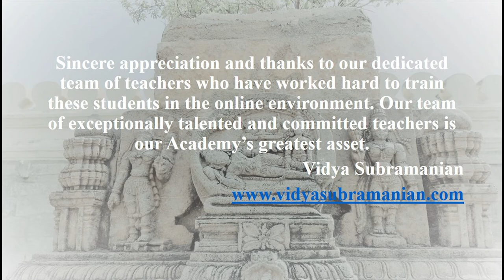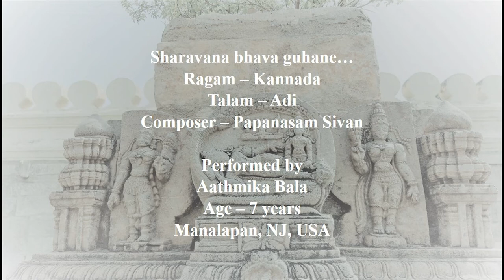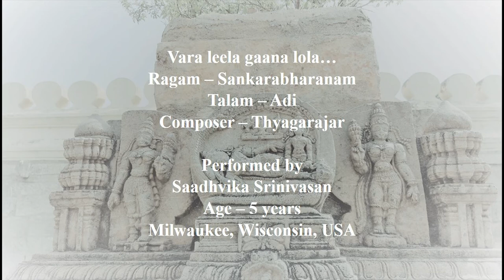11th Student Talent Showcase Vol 1 - Oct 2019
Vidya Subramanian Academy welcomes students of all ages, learning levels and locations. Vidya and her team of talented teachers offer Carnatic Classical and Indian devotional music lessons in a student focused environment. Customized, live online lessons are offered in the following categories: Carnatic, Hindusthani and devotional vocal, classical instrumental, Sanskrit (language and slokas), Tamil (language and chants), Bharatanatyam and Konnakkol. The goal of this project is to showcase and encourage students of various ages, learning levels, locations and backgrounds. Please note that this is not a contest but a compilation of select student performances. Hope you enjoy our presentation!
Happy Listening!